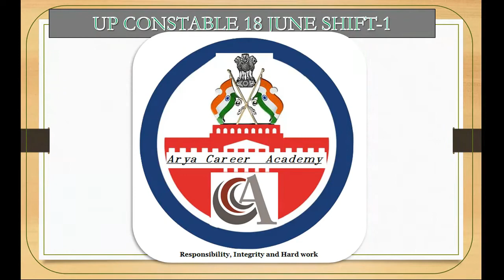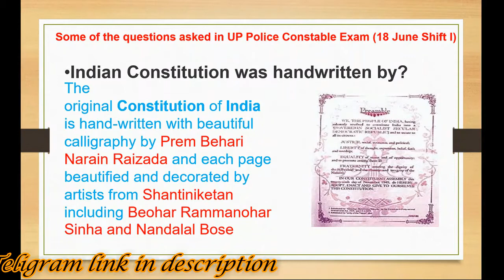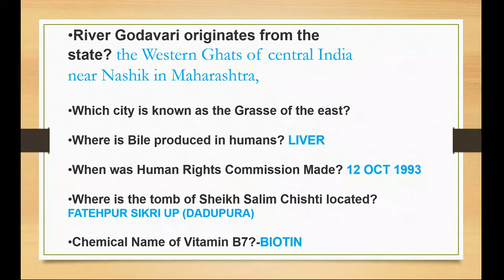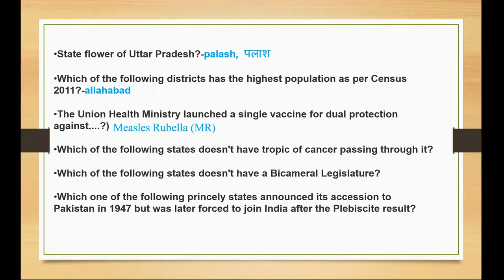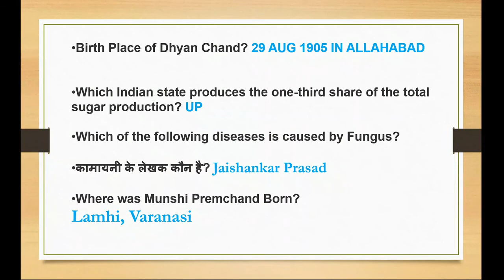UP POLICE 18 June 1st Shift Paper Analysis // UP Police 2018 18-June 1st पाली Question Paper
UP Constable Exam Analysis: 18th June 2018 (Shift I)
UP Police Constable Exam Analysis 2018: PRPB is conducting offline written examination to recruit eligible candidates for the post of Uttar Pradesh Police Constable. The board will conduct UP Police Constable Exam from 18th June to 19th June 2018 in four shifts. First shift of today's (18th June) UP Police Constable Exam is over now. We will share topic-wise difficulty level as well as the real questions asked in today's shift